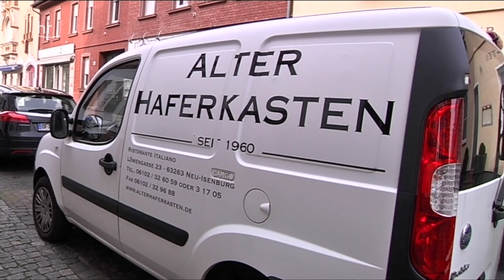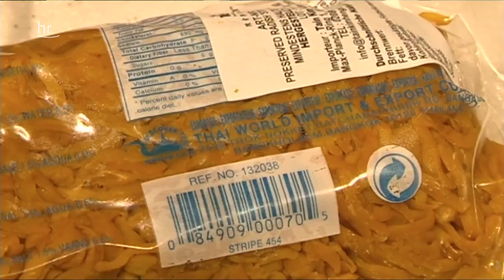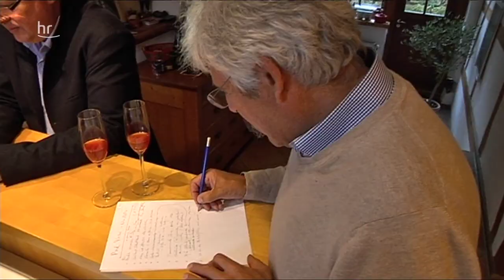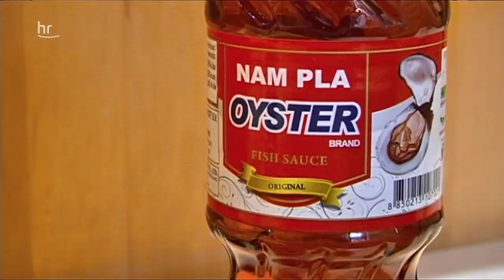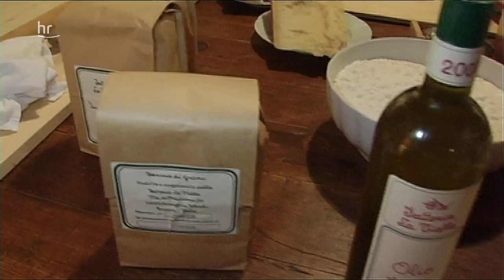hessen à la carte: Nudeln von Italien bis Thailand und Hessen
Pasta ist nach wie vor das Lieblingsessen der Deutschen, und bei Kindern stehen Spaghetti mit Tomatensauce auf Platz eins. Wie werden sie gemacht, was muss man beim Kochen beachten, und wie schnell kann man eine tolle Sauce selber machen? Die Filmautorin Nina Thomas geht zu den wahren Nudelexperten – den Italienern - und lässt sich von einer Thailänderin zeigen, wie die köstlichen Pad-Thai-Nudeln gemacht werden. Außerdem gibt es noch eine hessische Nudelsauce.